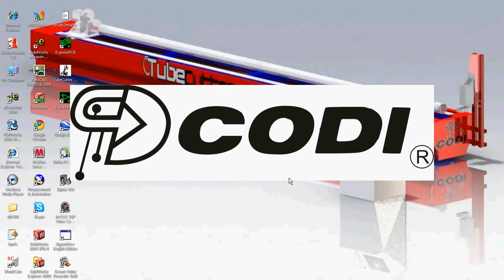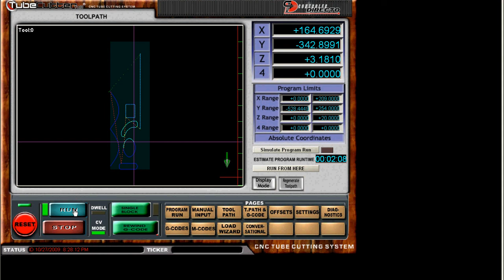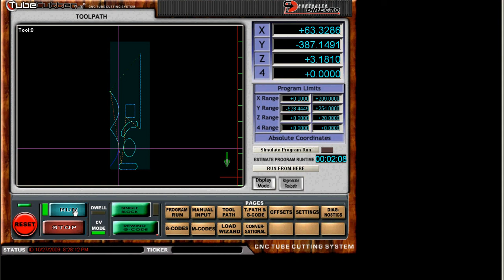TubecCutterTC8 control system